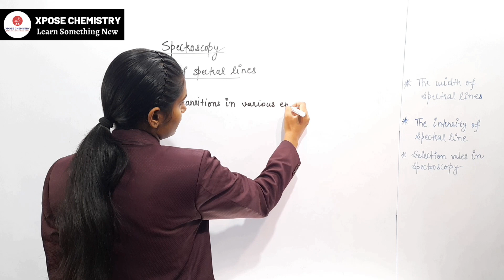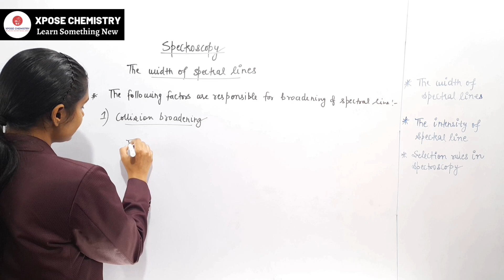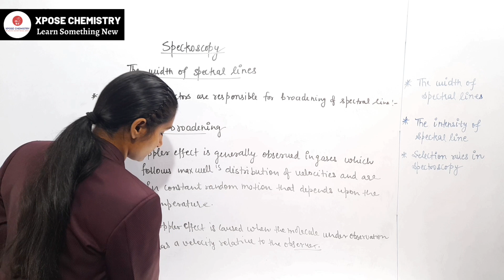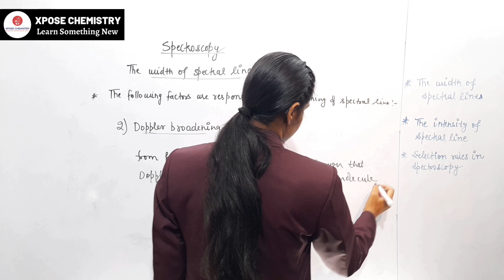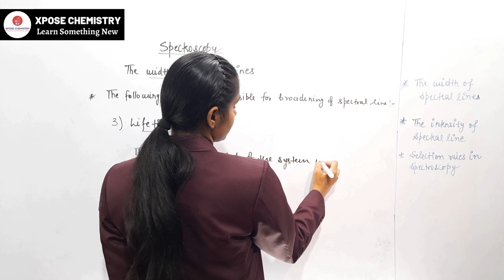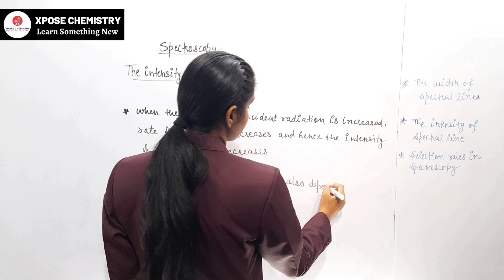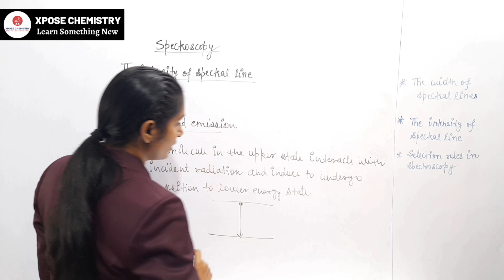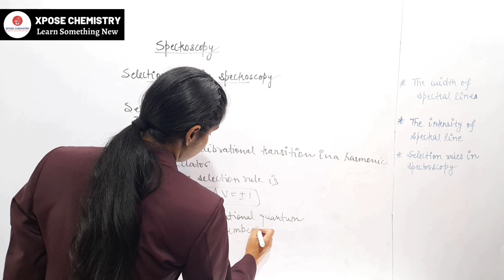Width and Intensity of spectral lines | Selection rules | B.Sc 3rd Year| By Priti Mam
Following topics are explained in this video:
i) The width of spectral lines
ii) The intensity of spectral line
iii) Selection rules in spectroscopy